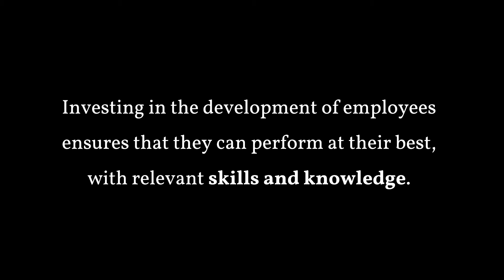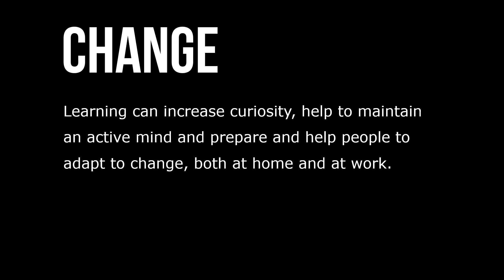Promoting Wellbeing Learning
Investing in the development of employees ensures that they can perform at their best, with relevant skills and knowledge. Workplace learning can have a positive effect on employee wellbeing. For employees who wish to develop their skills, knowledge or experience, or to enhance their education, support from their employer can only be a positive thing.

While some development may be mandatory, the provision of employee-directed learning opportunities can encourage employees to grow, develop, collaborate and contribute. Providing opportunities for employees to learn at or through work can offer many advantageous outcomes for both the employee and the employer. For the employee, the opportunity to learn and develop skills and knowledge can enhance their commitment to your organization, build their confidence and capability, and encourage them to develop and optimize their potential.

Learning can increase curiosity, help to maintain an active mind and prepare and help people to adapt to change, both at home and at work. For the employer, developing the competence of employees improves collective organizational performance, and may positively impact individual mental health, employee retention, employer brand, and reduced absence due to stress. Leaders can encourage a positive and reflective learning culture within their own teams.